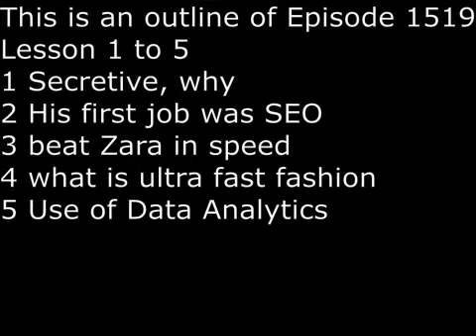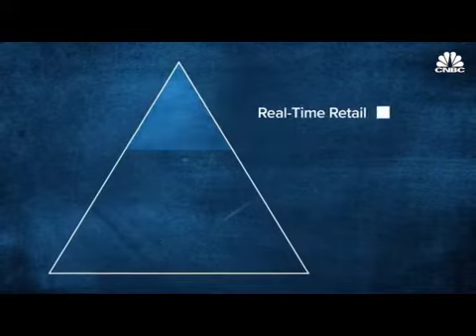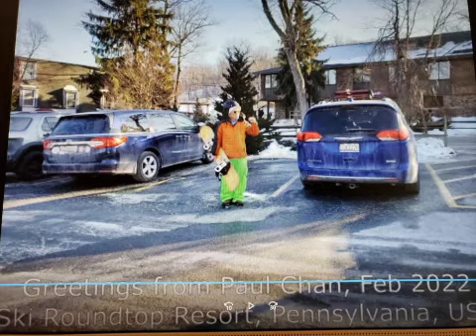SecretsSelfmadeBillionaires 1519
Chris Xu is Secretive, we only have a few pictures of him.  Even the investors and VC around him are silent on him.  His first job after graduation from the university was SEO (Search Engine Optimization).  He learned how to win customers on the web.   His hero has been Zara, and he wants to beat Zara in speed.   What is ultra fast fashion?  It is 3 days from design to market. It is even faster than fast fashion.  Zara is the King of Fast Fashion, and its cycle from design to market in 14 days.   He started his first business selling wedding gowns on the web.  After 2 years, he changed to selling woman fashion.  He achieved spectacular growth and for a whole decade, he grew 100% every years.  He sells for low price.  E.g. a typical clothing item in Zara sells for $40 to $50.  His company Shein, sells for an average of $10.   Finally, he has fully integrated his supply chain.  He benefited from China, which has the best clothing supply chain in the world.